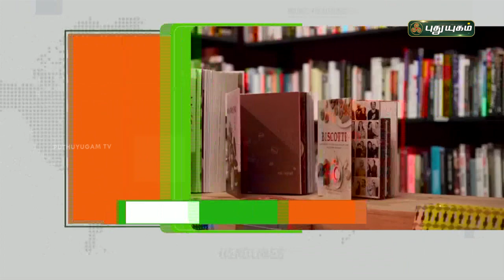8 மணி தலைப்புச் செய்திகள் | 8 PM News | 14/02/2022 | PuthuyugamTV